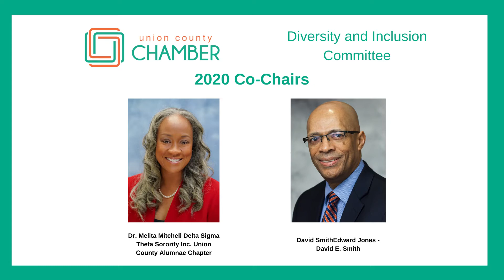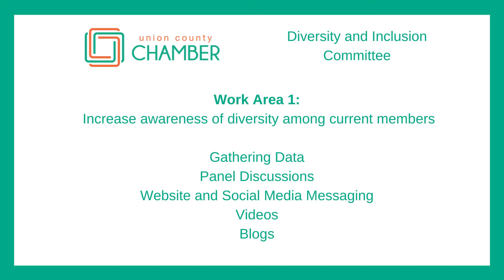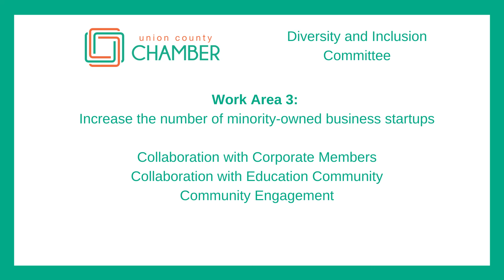Diversity and Inclusion Introduction Video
The Union County Chamber's Diversity and Inclusion committee formed in 2020 under the leadership of Chair Cheryl Neely.  Co-chairs are David Smith of Edward Jones - David. E. Smith and Dr. Melita Mitchell, Delta Sigma Theta Sorority Inc., Union County Alumnae Chapter.

In this video, Co-Chair David Smith and Chamber President Pat Kahle discuss the Mission, Vision and Work areas for the Committee.